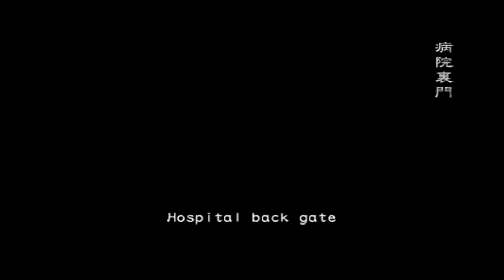King From Tekken Mod - Resident Evil Outbreak File 2 Flashback on Hard Mode (Hospital Route)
I have not played this game in a while and decided to do a test run. I hope you like the video regardless, because this run took a lot of sanity out of me... 😪

I cannot make Outbreak mods myself as that requires 3dsmax. Blender destroys the required model data.